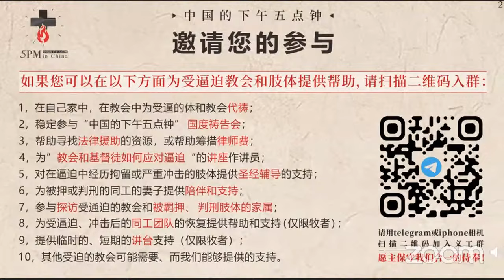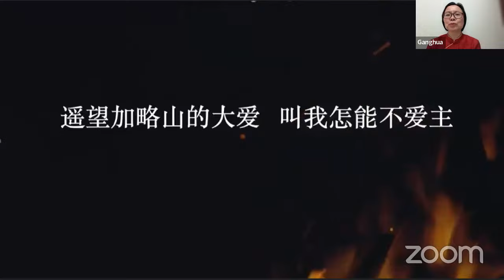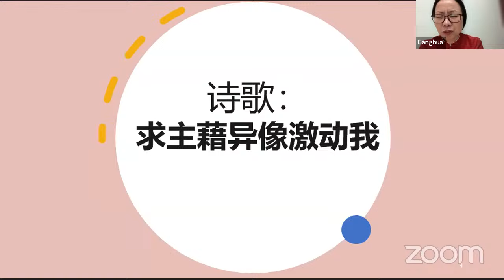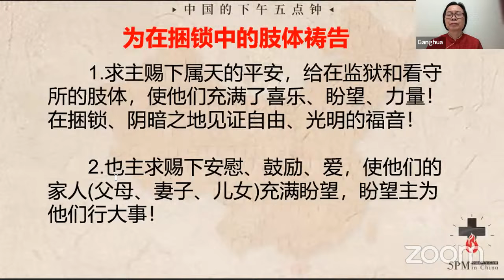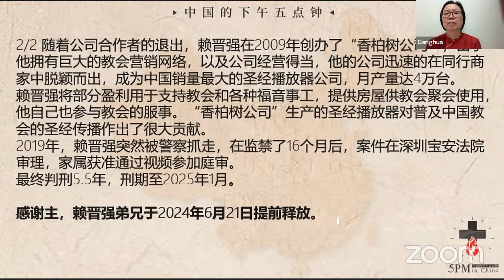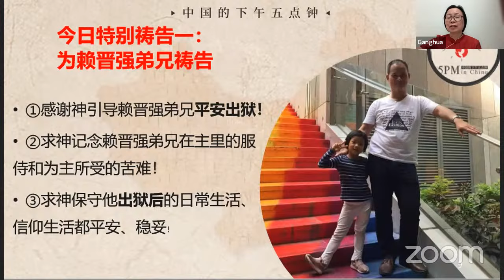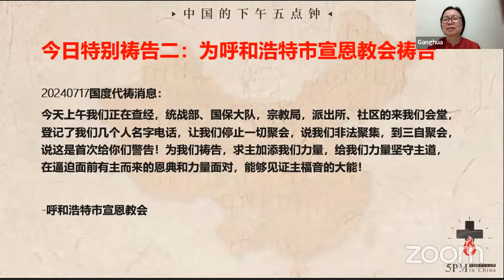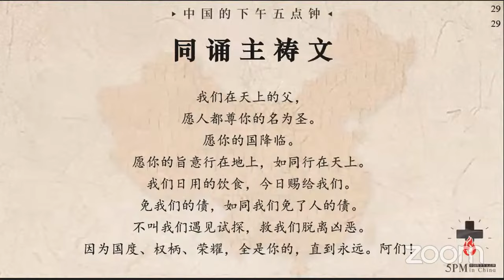20240717中国的下午五点钟国度祷告会--张刚华老师带领的副本